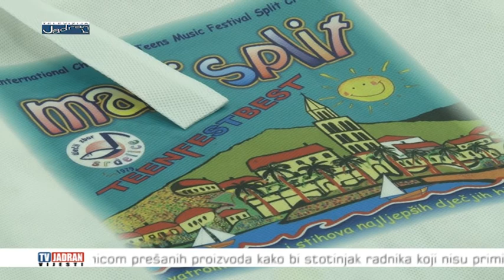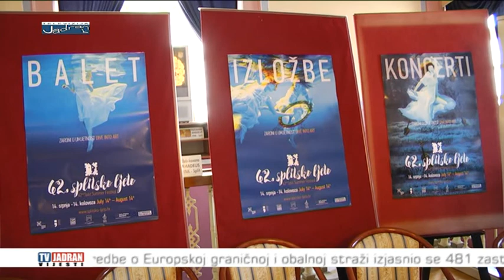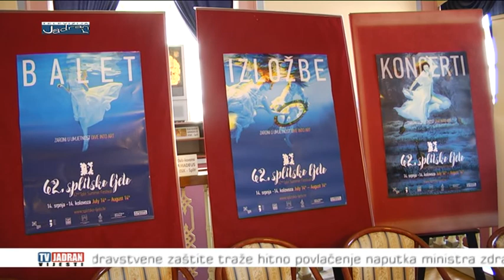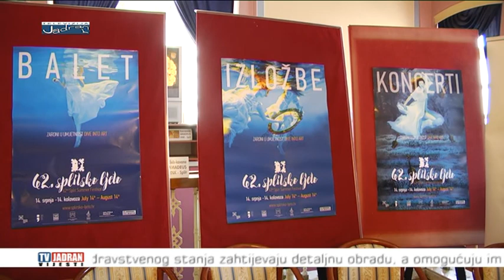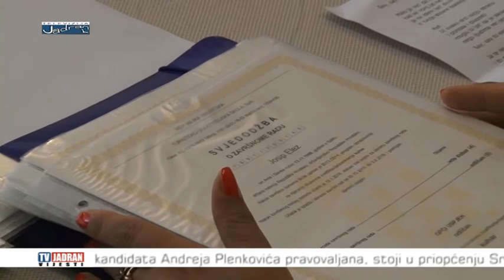Vijesti Televizije Jadran 07.07.2016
Teme:
- kandidatura Andreja Plenkovića za predsjednika HDZ-a
- energetska obnova Klinike za infektivne bolesti "Dr. Fran Mihaljević"
- dožupan Splitsko-dalmatinske županije Luka Brčić primio izvođače Malog Splita
- konferencija udruge hrvatskih branitelja liječenih od PTSP-a Solin
- predstavljen program 62. Splitskog ljeta
-  u sklopu Solinskog kulturnog ljeta održan susret dalmatinskih klapa
- svečana podjela svjedodžbi maturantima Turističko-ugostiteljske škole Split
- održano predavanje "Kaštela i mnogo prije njih"